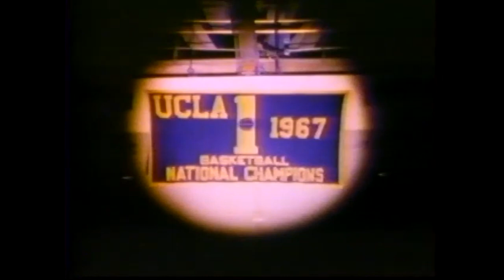UConn Huskies: Likely To Repeat?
Are the UConn Huskies likely to repeat as NCAA champions? It has only been done a few times outside of the amazing UCLA run from the late 60s to the early 70s. Dan Hurley and team can do it however. With UConn bringing in an exciting recruiting class and some savy upperclassman, it is very possible we can see the Huskies hoist back to back college championships.